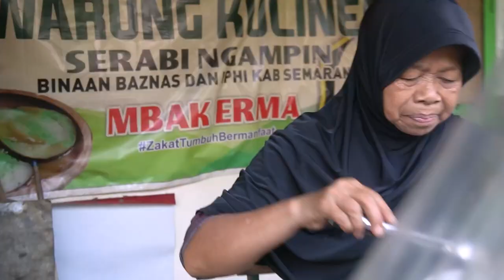Wisata Kuliner Legendaris SERABI NGAMPIN Ambarawa Jawa Tengah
kembali lagi mas poer kulineran disekitar Ambarawa Kabupaten Semarang Jawa Tengah ,..
Banyak Menu Serabi yang sudah mas poer coba diberbagai kota ,dan serabi di ambarawa ini tidak kalah nikmatnya dari serabi di kota kota lain
Yuk ikutin ..